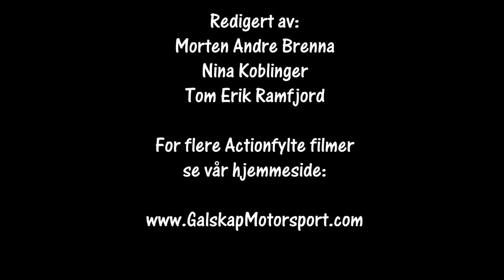Rally NM Aurskog Høland SS10 01.06.2019